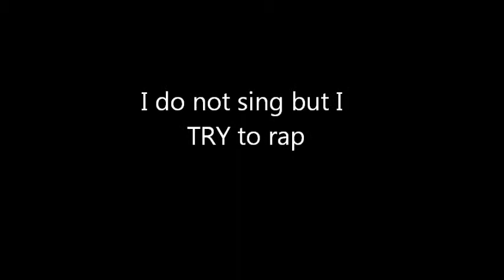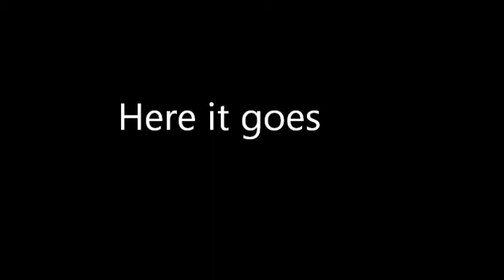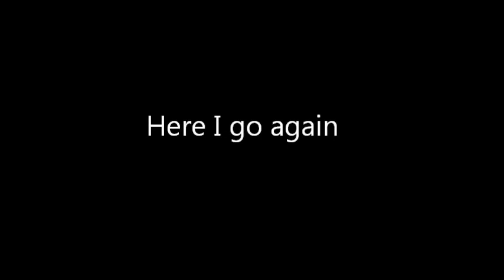cover of a cover Lighters